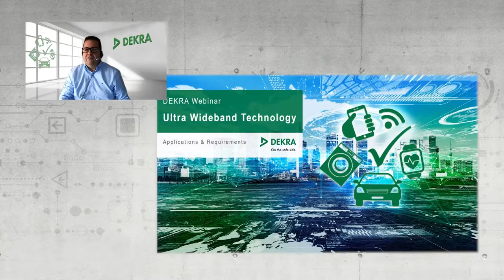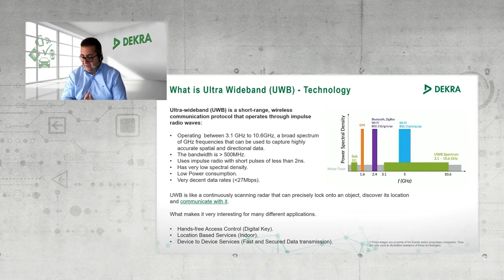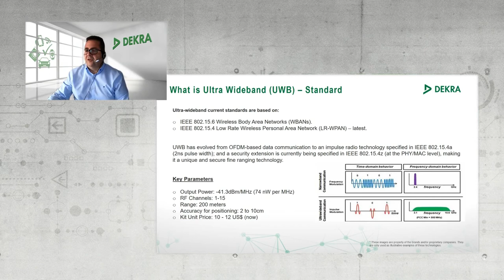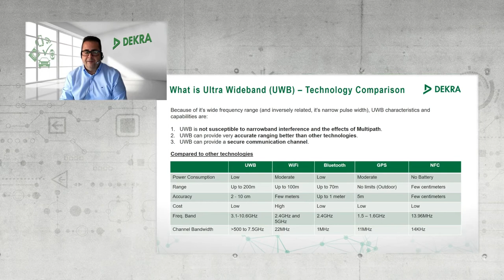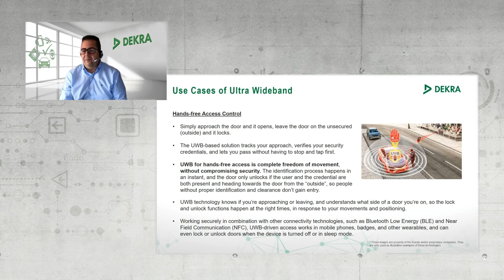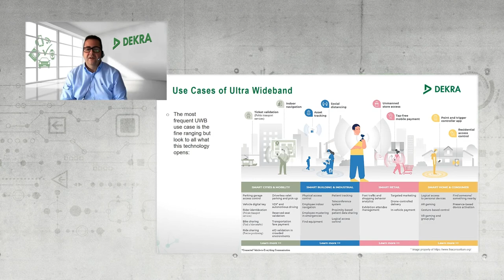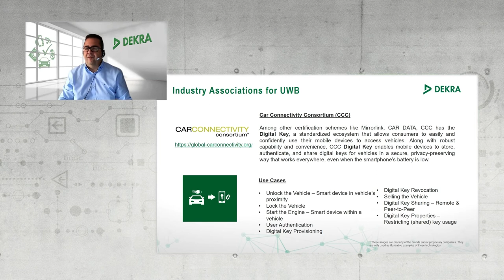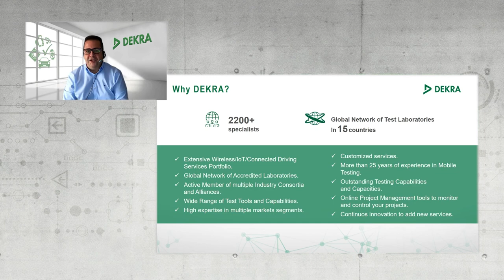DEKRA webinar - Ultrawide Band Technology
In this DEKRA webinar, our expert Juan Carlos Mora, Connectivity Vice President of Service Division Product Testing at DEKRA, explains the key topics about Ultrawide Band technology.